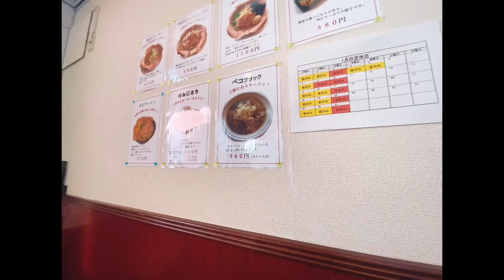【上越グルメ】ラーメン本間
〒949-3116 新潟県上越市大潟区犀潟６５１−６

ココナラ（イラスト依頼）